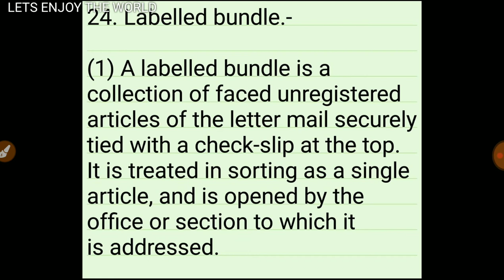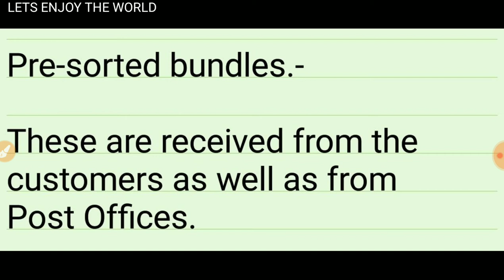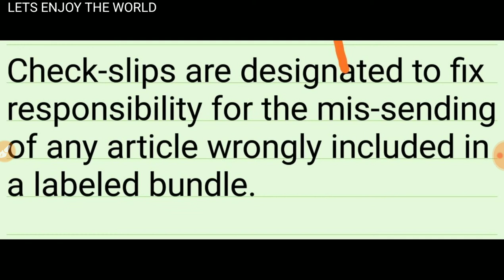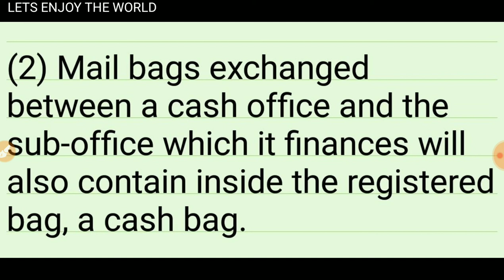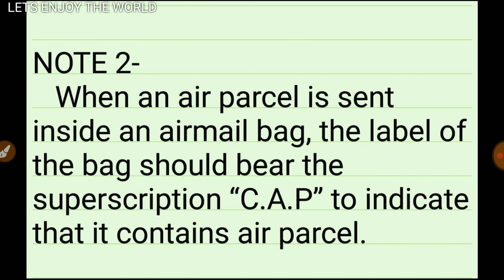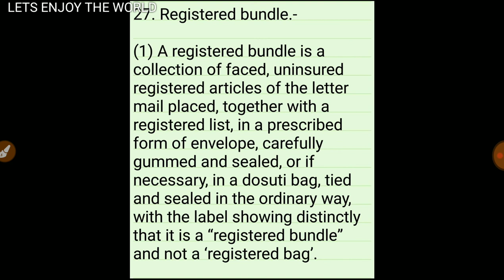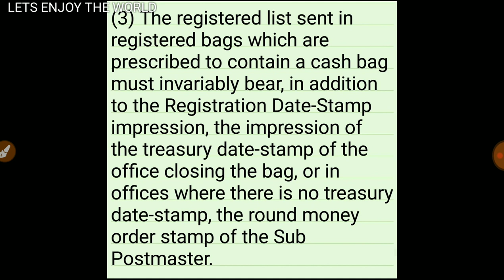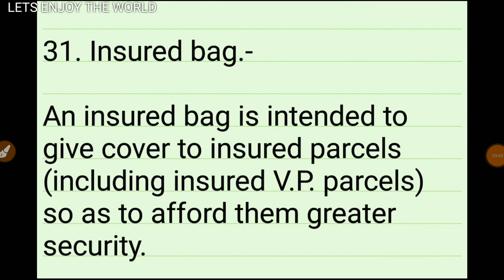MCQ for POSTAL MANUAL VOLUME 5 CLASS 4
POSTAL MANUAL VOLUME 5 CLASS 4